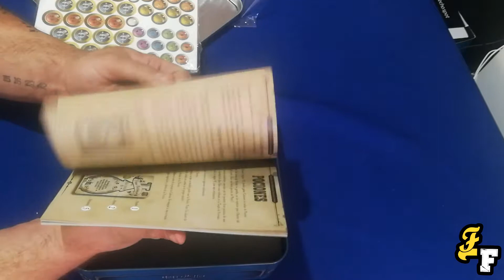Unboxing Harry Potter el juego de miniaturas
Hoy os traemos el unboxing de la versión español del juego de Knight Models del juego de miniaturas de Harry Potter